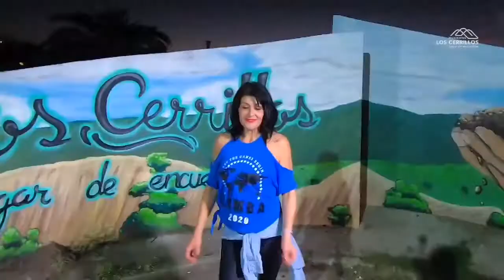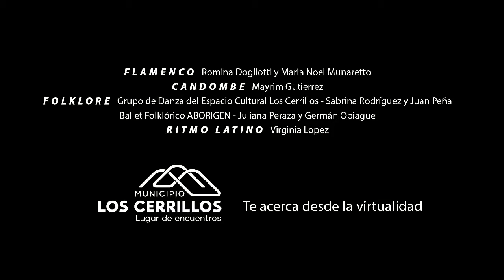29 de Abril Día de la Danza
Desde el Municipio de Los Cerrillos lo celebran con vecinos de Los cerrillos que se desempeñan en este ámbito, participaron de audiovisual